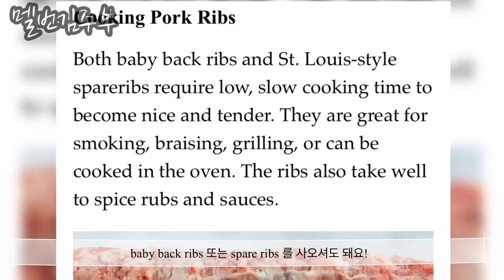수비드 폭립 & 치킨윙 ( Sous vide pork ribs and chicken wings )